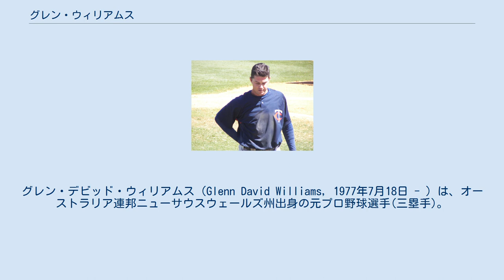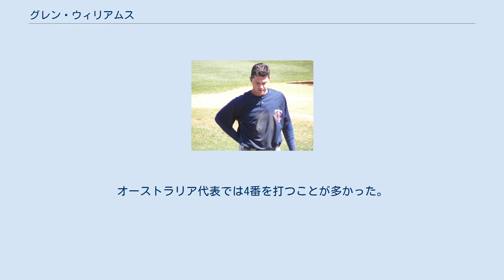グレン・ウィリアムス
グレン・デビッド・ウィリアムス（Glenn David Williams, 1977年7月18日 - ）は、オーストラリア連邦ニューサウスウェールズ州出身の元プロ野球選手(三塁手)。
 1993年8月17日にアトランタ・ブレーブスと契約。
 2000年3月23日に放出され、3月26日にトロント・ブルージェイズと契約。
 2004年はアテネオリンピックのオーストラリア代表に選出された。
オフの10月15日にFAとなり、12月14日にミネソタ・ツインズと契約。
 2005年6月7日のアリゾナ・ダイヤモンドバックス戦でメジャーデビュー。
6回表に代打として出場し、メジャー初安打を記録した。
10月11日にFAとなり、11月23日にツインズと再契約した。
 2006年開幕前の3月に、この年から開催されたワールド・ベースボール・クラシック(WBC)のオーストラリア代表に選出された。
 2007年10月29日にFAとなった。
また、11月には、「日豪親善 野球日本代表最終強化試合」のオーストラリア代表に選出された。
 2013年の第3回WBCではオーストラリア代表の打撃コーチを務めた。
 2015年に2015 WBSC U-18ワールドカップのオーストラリア代表コーチを務めた。
 荒さは残るが、体格を生かした長打力が武器。
オーストラリア代表では4番を打つことが多かった。